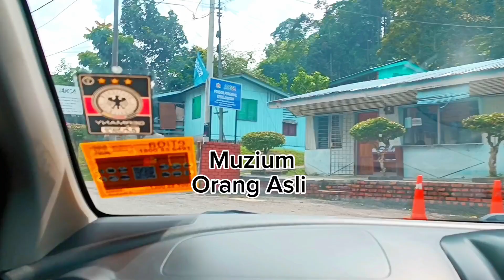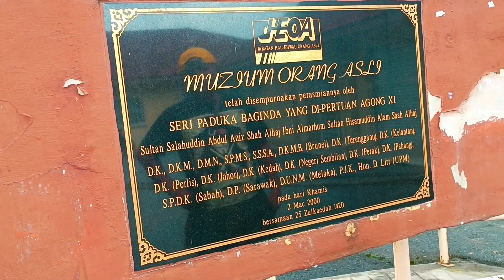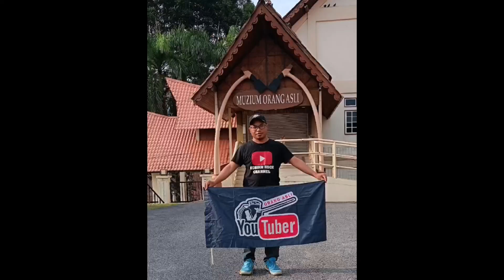Muzium Orang Asli Gombak, Batu 12 Gombak Selangor.